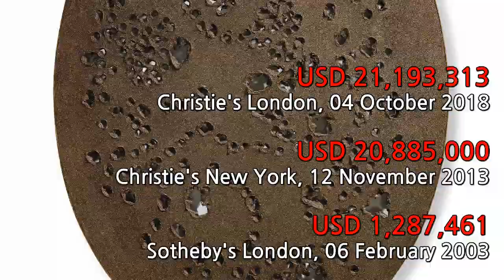Lucio Fontana's Auction Record (루치오 폰타나)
Lucio Fontana Auction Records.
Lucio Fontana Most Expensive Paintings.
Lucio Fontana Auction Results.
Price High to Low (Hammer Price & Estimate Price with Buyer's Premium).
루치오 폰타나 작품 최고가, 루치오 폰타나 가장 비싼 그림.